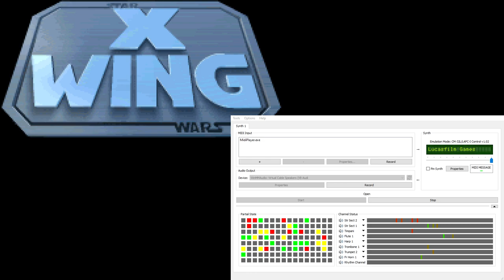X-Wing Super-CM-32L OST - In-Flight - Success